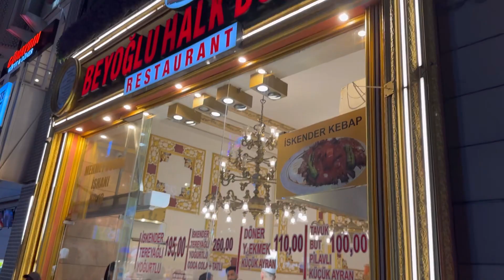Walking Tour in Istiklal Street- Summer 2023 | Istanbul